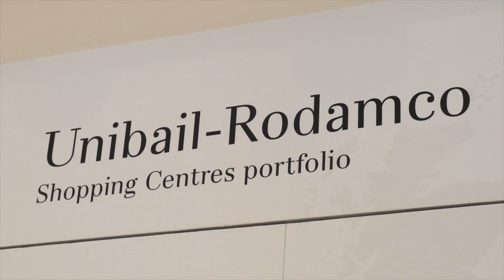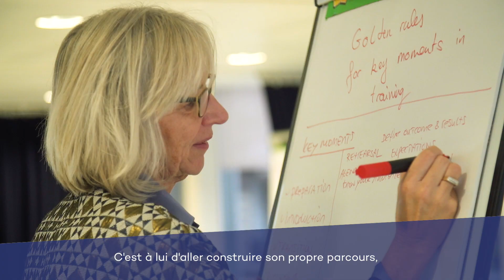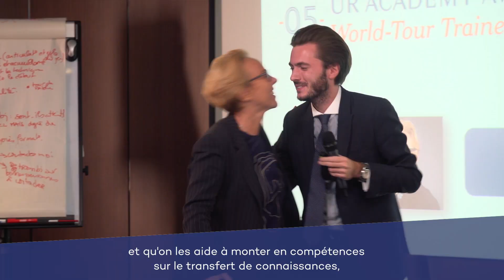Interview de Jules Robert-Le Hérissé, Responsable formation au sein de la DRH d'Unibail-Rodamco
Le comptoir mm est allé à la rencontre de Jules Robert-Le Hérissé, Responsable formation au sein de la Direction des Ressources Humaines d'Unibail-Rodamco. Ses principales missions : restructurer l'académie mais surtout, la moderniser en impulsant sa transformation digitale.
Unibail-Rodamco, premier groupe coté de l'immobilier commercial en Europe, a créé son académie de formation - l'UR Academy. Son objectif : exploiter les années d'expériences des collaborateurs et infuser les connaissances et savoir-faire présents dans l'intégralité du Groupe.